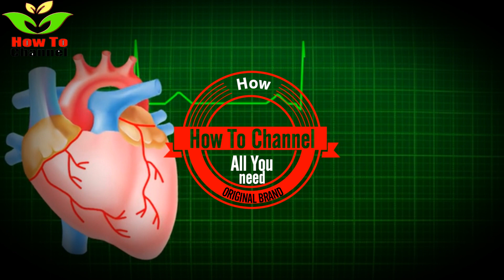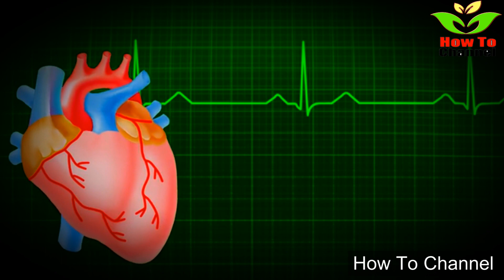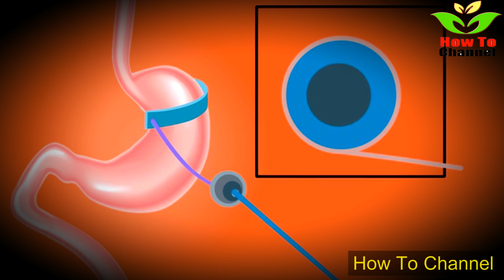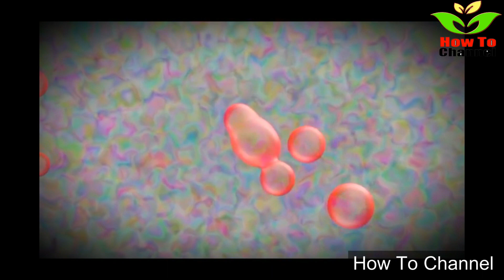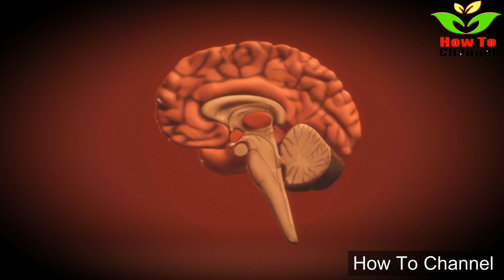A tiktoker drank 1 bottle of nutmeg spice in a protein shake, look what happened to his brain!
[seized after drinking 1 bottle of nutmeg spice]

Therefore, if you have any questions or doubts, you should consult your doctor. It is extremely important that you act responsibly in this regard.